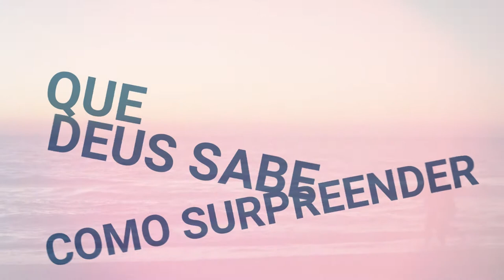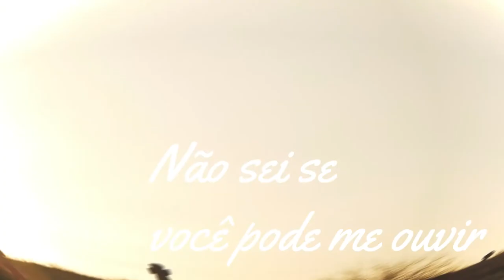Rodrigo Maranhão - Esperar em Deus (Lyric Video)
Esperar em Deus
Rodrigo Maranhão

Sei
São tantas incertezas
E traumas do que já passou
Momentos de tristeza
Fizeram ser quem sou

E eu amadureci assim
Sim
E cada vez que eu sofri
Me Fez crescer um pouco mais
Mas,
Ainda há tanto que eu não sei
Não
Mas eu tenho uma certeza:
Sei por onde começar

Vou esperar em Deus
Só por você
E o tempo vai mostrar
Que sempre valerá
Esperar em Deus

Eu
Entendo que o tempo
É necessário como o ar
Para um sentimento
Poder desabrochar

E então eu vou poder dizer
Que
Deus sabe como surpreender
Só basta confiar no plano
Que Ele mesmo escreveu
Me conhece bem melhor que eu
Então vou me entregar

Só por você
Que sempre valerá
Esperar em Deus

Deus é o próprio Autor do amor
E quero que Ele seja o Escritor
De uma história entre nós
Que não vai ter fim
Eu ainda não sei quem você é
Não sei se você pode me ouvir
Mas te peço, também
Espere por mim

Só por você
Espere por mim